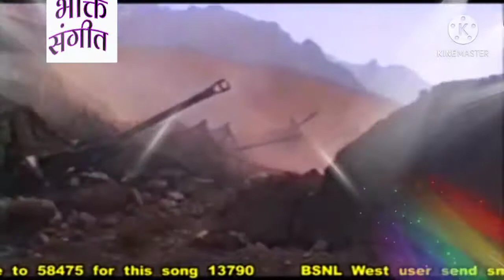RJ_SUSHIL_KUMAR_SAXENA Pavan singh new hit holi song tora chhati par phahari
Pavan singh new hit holi song tora chhati par phahari